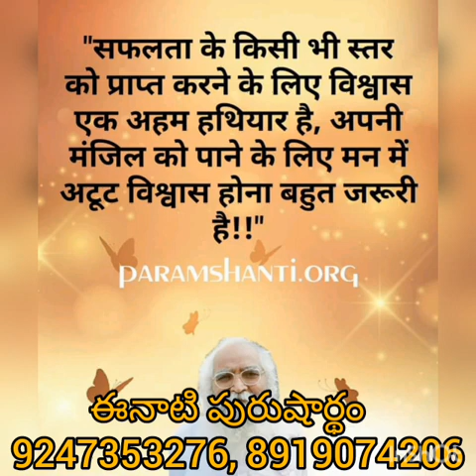*4-9-2021* 🎇ఈ రోజు పురుషార్థమునకు ధారణా పాయింట్స్ 🎇